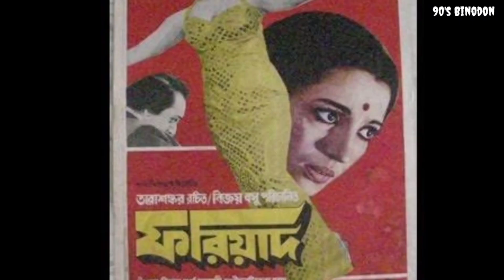কেমন আছেন ছোট বউ দেবিকা মুখার্জী | তাঁর স্বামী ও একমাত্র মেয়েকে চিনে নিন | Actress Debika Mukherjee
Voice - Own